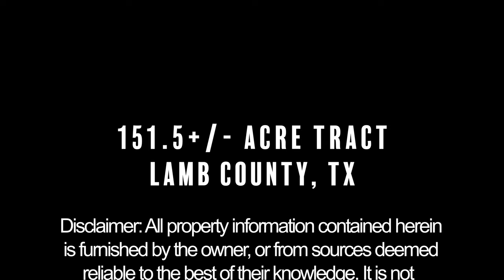Kellar Farms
Don't miss out on the chance to see this great farm listing we have just East of Springlake, TX!